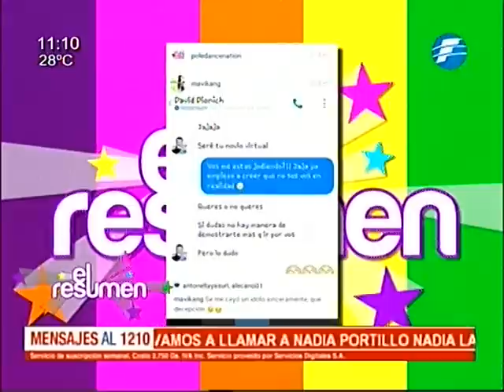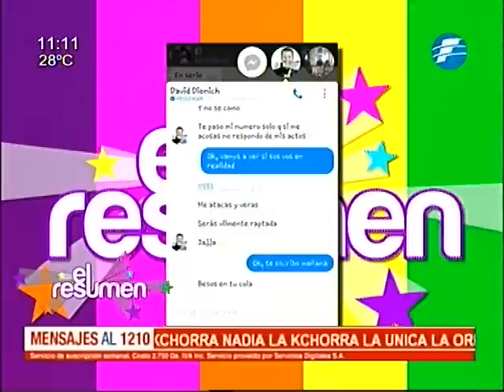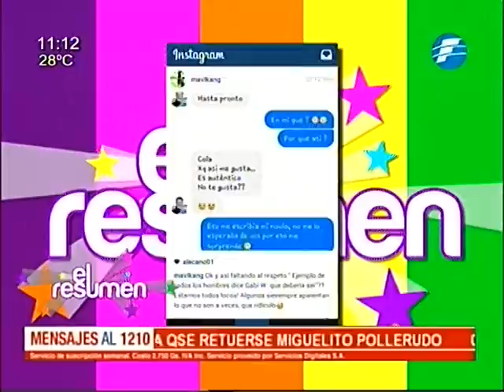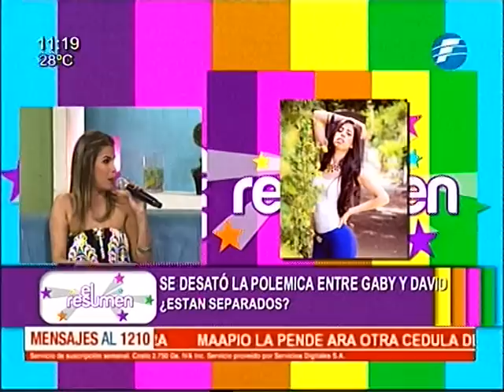La ruptura de David Dionich y Gaby Wolscham.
Hoy llego la bomba a El Resumen: Gaby Wolscham y David Dionich terminaron con su relación a causa de una serie de screens de una conversación de David con otra mujer a la cual hasta llega a proponer un "noviazgo virtual". Patty Orue hablo con Gaby quien se mostró muy afectada por la terrible decepcion que le genero todo esto, mas por el hecho que ella hasta esta esperando un bebe del cantante y solo menciono que no quería hablar del tema al aire pero si confirmaba lo sucedido y daba su total autorización a debatir sobre la ruptura de su relación.